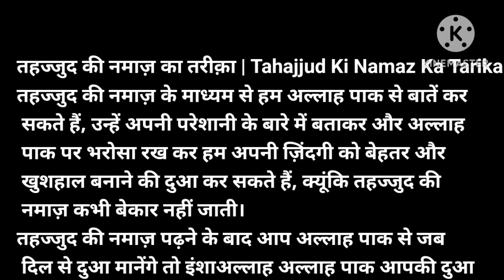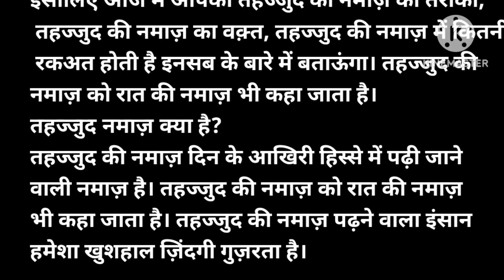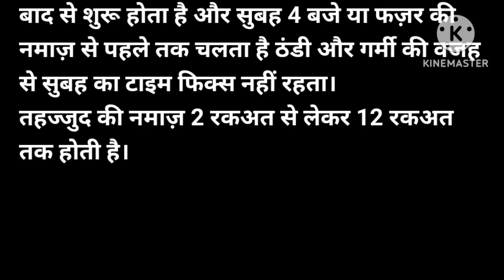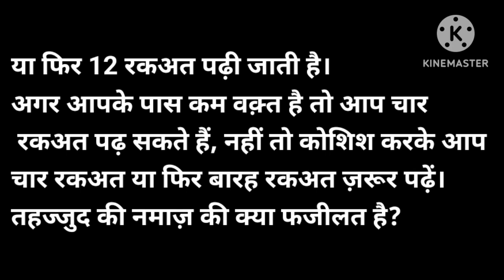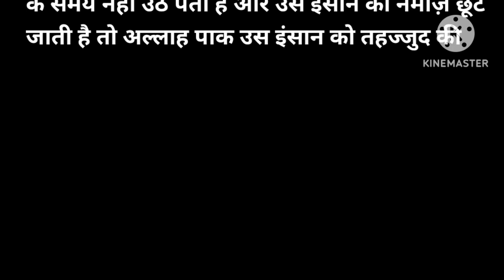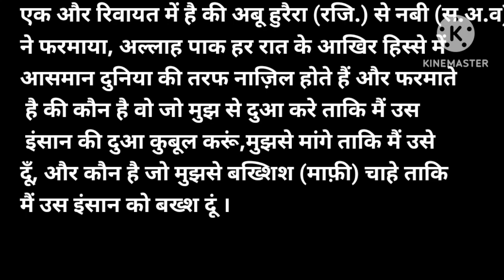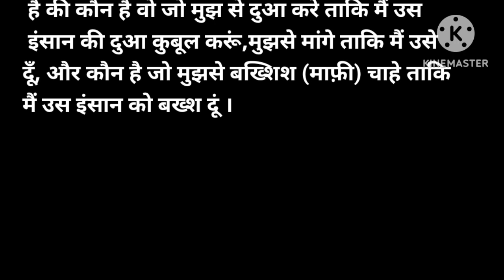Tahajjud ki namaz ki fazilat | Tahajjud ki namaz ka Tarika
तहज्जुद की नमाज़ पढ़ने का वक़्त
तहज्जुद की नमाज़ का वक़्त आधी रात से लेकर सुबह सादिक़( फज़्र की अज़ान) तक होती है। तहज्जुद की नमाज़ अगर आपको पढ़नी है तो आप ईशा की नमाज़ के बाद सो जाये उसके बाद आधी रत को उठकर नमाज़ को पढ़े इसका ज़्यादा सवाब है।